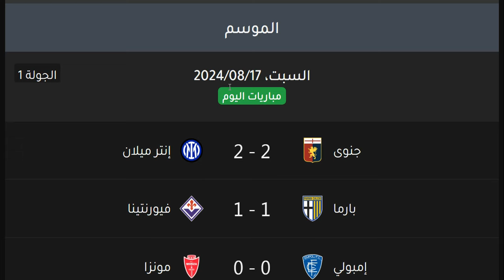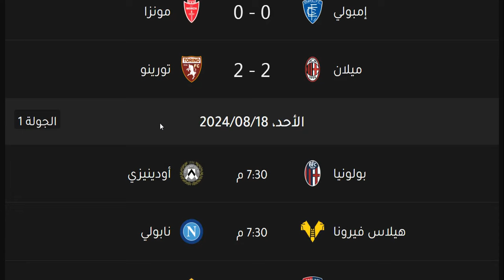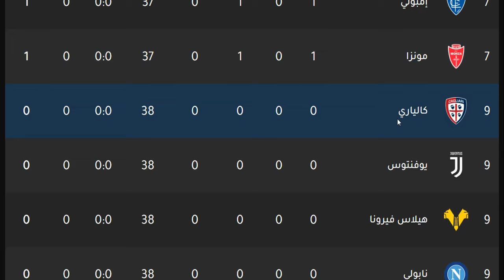ترتيب الدوري الايطالي وترتيب الهدافين الجولة 1 اليوم السبت 17-8-2024 - نتائج مباريات اليوم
ترتيب الدوري الايطالي وترتيب الهدافين الجولة 1 اليوم الاحد 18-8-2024 - نتائج مباريات اليوم
ترتيب الدوري الايطالي وترتيب الهدافين الجولة 1 اليوم الاثنين 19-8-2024 - نتائج مباريات اليوم

ترتيب الدوري الايطالي وترتيب الهدافين الجولة 38 اليوم الاحد 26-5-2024 - نتائج مباريات اليوم
ترتيب الدوري الايطالي وترتيب الهدافين الجولة 38 اليوم السبت 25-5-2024 - نتائج مباريات اليوم
ترتيب الدوري الايطالي وترتيب الهدافين الجولة 38 اليوم الخميس 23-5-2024 - نتائج مباريات اليوم
ترتيب الدوري الايطالي وترتيب الهدافين الجولة 38 اليوم الجمعة 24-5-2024 - نتائج مباريات اليوم

انتر ميلان
ميلان
اتالانتا
يوفنتوس
الفرق المتأهلة الي الدوري الاوروبي
نابولي
لاتسيو
الفريق المتأهل الي دوري المؤتمر الاوروبي
روما

يوفنتوس
جوفنتوس
لاتسيو
لاتزيو
إنترميلان
إنتر ميلان
انترميلان
انتر ميلان
الإنتر
الأنتر
الانتر
أتالانتا
اتالانتا
روما
نابولي
هيلاس فيرونا
بارما
ميلان
الميلان
بولونيا
ساسولو
كالياري
فيورنتينا
اودينيزي
اودينزي
أودينيزي
أودينزي
تورينو
سامبدوريا
جنوي
جنوة
جنوه
كروتوني
سبيزيا
بينفينتو
نابولي